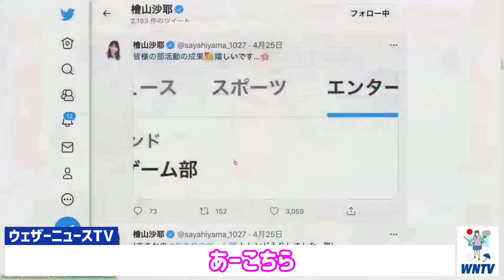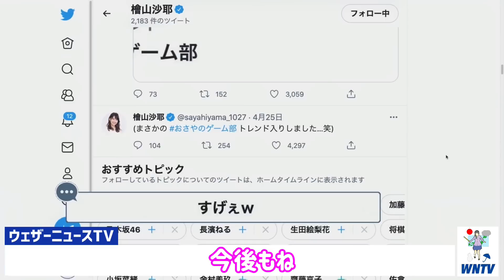たった1時間でTwitterにトレンド入りしてしまう人気ゲーマーお天気お姉さん【ウェザーニュース切り抜き/檜山沙耶】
★スプラトゥーンをやる部長

【フォトエッセイ】

※当チャンネルは「ウェザーニュースLiVE切り抜き動画ガイドライン」を遵守し、動画を投稿しております。
※当チャンネルはウェザーニュースLiVEの動画管理元であるガジェット通信様と正式な契約の元でMCNに加入し運営しております。